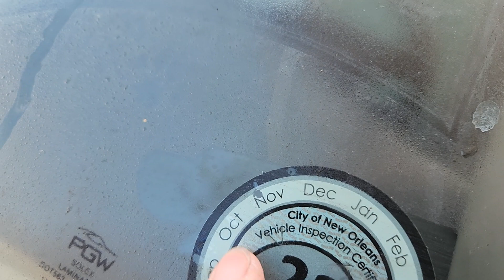Wire diagnostics 3rd brake light (Nov.29, 2023) Phần cuối